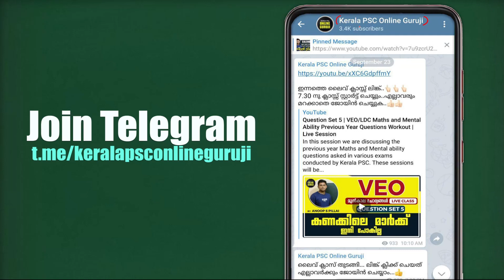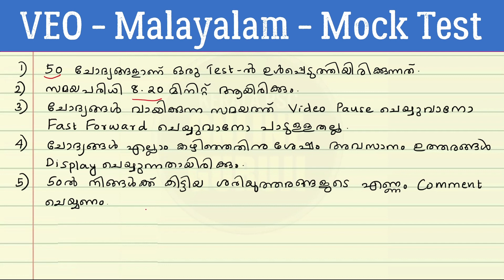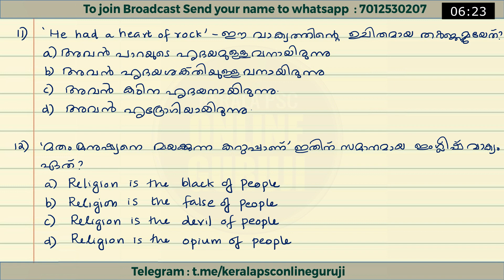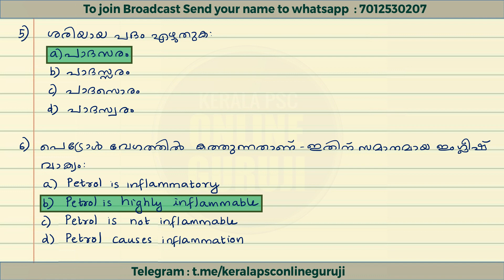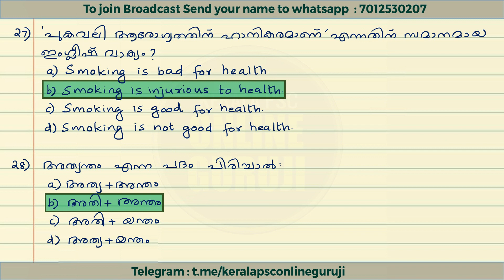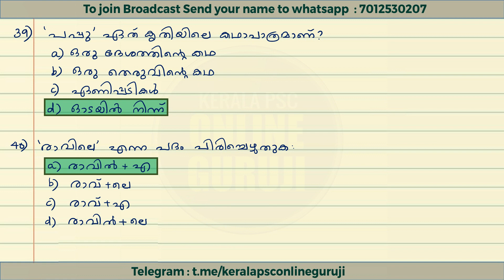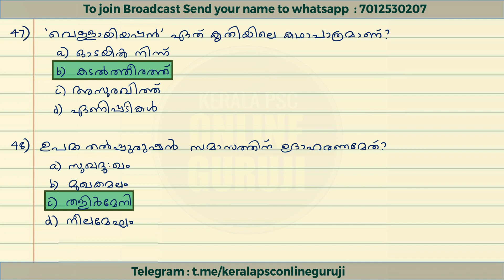VEO-Malayalam PYQs | Mock Test - 3 | നിങ്ങളുടെ പഠനം വിലയിരുത്താം 😍👍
ഇതുവരെ അപ്ലോഡ് ചെയ്ത Malayalam Mock Test ക്ലാസുകള്‍ കാണാം

📲ദിവസേന ക്ലാസ്സുകളുടെ Updates Whatsapp വഴി ലഭിക്കുവാന്‍ നിങ്ങളുടെ പേര് 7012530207 എന്ന നമ്പരിലേക്ക് Whatsapp ല്‍ Message ചെയ്യുക .

😍 വരൂ..ഇന്നുമുതല്‍ പഠിച്ചു തുടങ്ങാം...👍🏻👍🏻